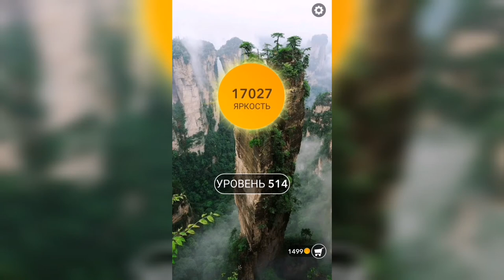Word / Слово Крест: Поиск русского кроссворда / Уровень 514